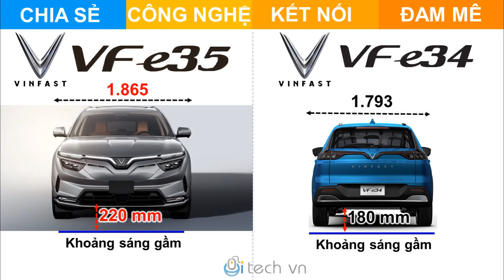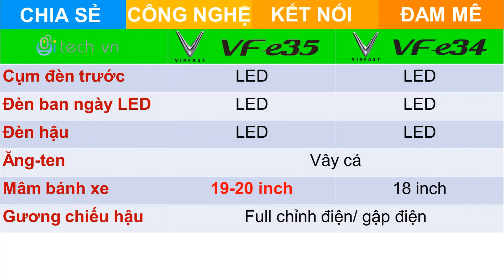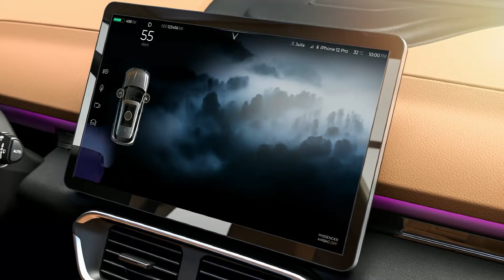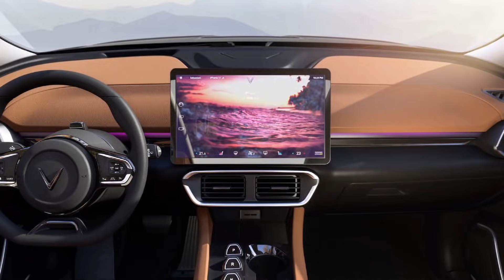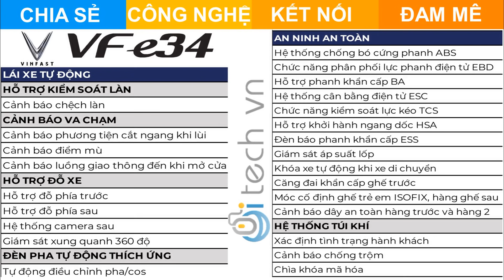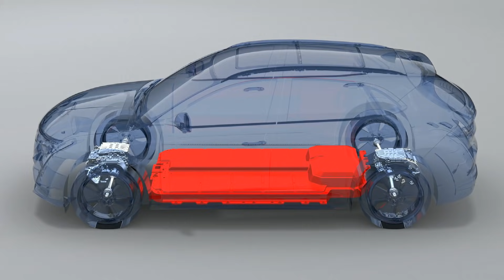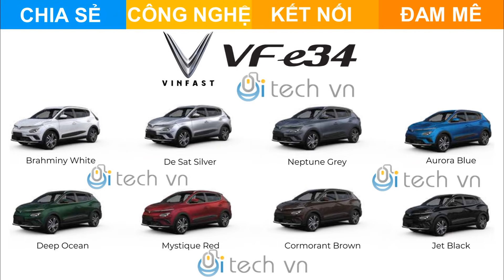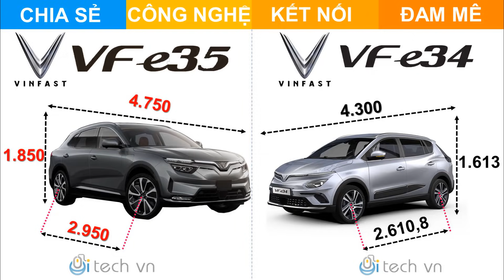So sánh xe điện VinFast VF e35 và VinFast VF e34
i-tech vn Xin giới thiệu So sánh xe điện VinFast VF e35 và VinFast VF e34. So với VinFast VF e34 mới nhận đặt cọc tại Việt Nam, mẫu SUV chạy điện VinFast VF e35 có phạm vi di chuyển nhỉnh hơn khoảng 67%, tức 500 km cho mỗi lần sạc đầy pin so với 300 km của VinFast VF e34, trong khi dung lượng pin tăng hơn gấp đôi. Tiền thân của VinFast VF e35 vừa được hãng xe Việt Nam hé lộ thông tin là mẫu SUV 5 chỗ VF32. Bên cạnh đó, hãng VinFast cũng vừa hé lộ những hình ảnh chính thức trên kênh truyền hình CNN về mẫu xe VinFast VF e36 mà tiền thân là mẫu xe SUV 7 chỗ VF33. So sánh với model VinFast VF e34 trình làng trong tháng 3, mẫu SUV mới của VinFast không chỉ trội hơn về kích thước, thông số vận hành mà còn được trang bị nhiều công nghệ đáng chú ý. Cùng xem so sánh chi tiết qua video clip sau các bạn nhé!

Các bạn nghĩ sao về dòng xe điện thứ 2 của VinFast VF e35 và dòng VinFast VF e36, liệu khi mở bán chính thức và nhận đặt cọc trong thời gian tới có làm nên lịch sử hơn 4000 đơn hàng trong 1 giờ mở bán đầu tiên như mẫu đàn em VinFast VF e34 đã làm được trong tháng 3/2021 vừa qua?

Theo công bố của VinFast, VF32 hay VF e35 là mẫu xe gầm cao ở phân khúc D với chiều dài tổng thể 4.750 mm và chiều dài cơ sở đạt 2.950 mm. Đặt cạnh “đàn em” VF e34 thuộc nhóm SUV cỡ vừa, chiếc VF e35 dài hơn 450 mm, trong khi khoảng cách 2 trục tốt hơn 339 mm.

So với VinFast VF e34 mới nhận đặt cọc tại Việt Nam, mẫu SUV chạy điện VF e35 có phạm vi di chuyển nhỉnh hơn khoảng 67%, trong khi dung lượng pin tăng hơn gấp đôi.

Tiền thân của VinFast VF e35 vừa được hãng xe Việt Nam hé lộ thông tin là mẫu SUV 5 chỗ VF32. So sánh với model VF e34 trình làng trong tháng 3, mẫu SUV mới của VinFast không chỉ trội hơn về kích thước, thông số vận hành mà còn được trang bị nhiều công nghệ đáng chú ý.

Bên cạnh đó, 2 thông số kể trên của VinFast VF e35 nhỉnh hơn một vài mẫu SUV 5 chỗ như Mercedes-Benz GLC-Class, BMW X3 hay Audi Q5. Điều này hứa hẹn rằng VF e35 sẽ có không gian nội thất và khoang hành lý rộng rãi. Còn lại, hãng xe Việt Nam chưa cho biết kích thước chiều rộng, chiều cao hay khoảng sáng gầm của VF e35.

Nếu VF e34 có bộ thông số phù hợp cho nhu cầu sử dụng di chuyển hàng ngày ở đô thị, phiên bản dùng động cơ điện của VinFast VF e35 được xây dựng hướng đến khả năng vận hành đoạn ngắn và trung bình khoảng vài trăm km.

Theo đó, VF e35 có 2 tùy chọn động cơ điện, bản tiêu chuẩn có công suất 201 mã lực và bản cao cấp mạnh 402 mã lực. Thông số này trội hơn động cơ điện 148 mã lực của VF e34. Ngoài ra, VF e35 có cấu hình 2 động cơ điện bố trí ở 2 trục tạo thành hệ dẫn động 4 bánh, trong khi VF e34 dẫn động cầu trước.

Về dung lượng pin, VF e35 có cụm pin 90 kWh, cao hơn gấp đôi cụm pin 42 kWh trên VF e34. VinFast cho biết VF e35 bản chạy điện có phạm vi di chuyển hơn 500 km khi được sạc đầy pin, cao hơn 2/3 so với thông số tương ứng của VF e34 là 300 km.

Nhiều khả năng, VF e35 cũng có thể được trang bị công nghệ sạc nhanh tương tự VF e34. Mẫu SUV hạng C khi sử dụng trạm sạc nhanh mất 15 phút để nạp đủ pin cho quãng đường 180 km.

Điểm khác biệt tiếp theo giữa 2 mẫu SUV VinFast là VF e35 có thêm biến thể dùng động cơ xăng. Phiên bản này dự kiến được hãng xe Việt Nam công bố thông tin trong thời gian tới.

Trên VinFast VF e34, danh sách tính năng hỗ trợ người lái ở mức cơ bản với cảnh báo lệch làn, cảnh báo điểm mù, cảnh báo phương tiện cắt ngang khi lùi, camera 360 độ và đèn pha thích ứng.

Theo VinFast, VF e35, hay trước đây là VF32, đạt khả năng tự hành ở cấp độ 3. Những công nghệ được tích hợp trên mẫu SUV này có thể kể đến kiểm soát hành trình thích ứng, kiểm soát làn thích ứng, hệ thống trợ lái thông minh, hệ thống giảm thiểu va chạm. Bên cạnh đó, VF e35 có thêm chức năng hỗ trợ đỗ xe tự động và giám sát người lái.

Với nhiều điểm mạnh hơn so với VinFast VF e34, xe điện VF e35 nhiều khả năng sẽ có mức giá cao hơn đáng kể.